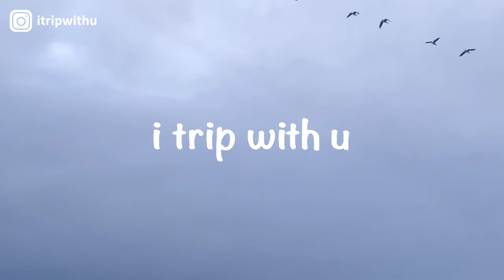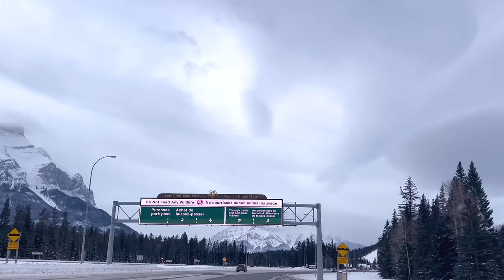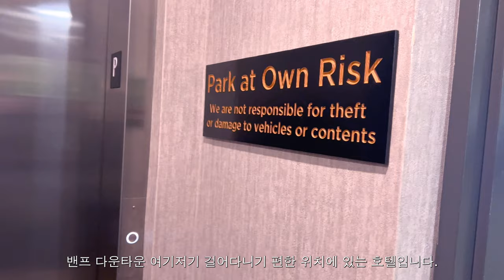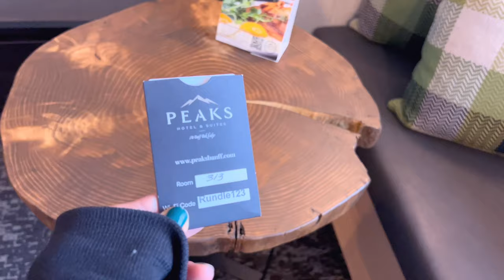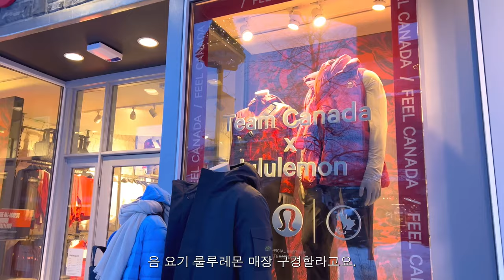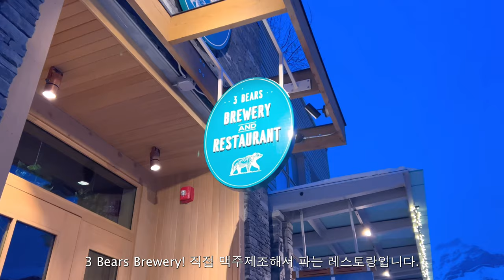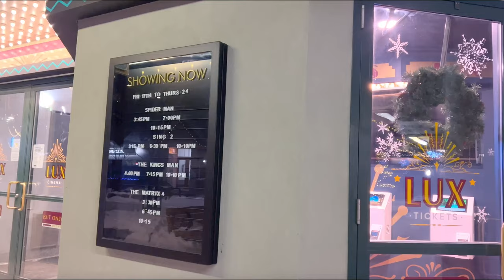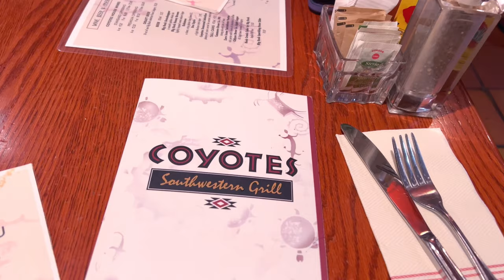Peaks Hotel & Suits | Downtown Banff | Banff Hotel Review | Things to do in Banff Alberta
👋🏻 Hi all,

In today’s video, I am going to share my overnight stay in downtown Banff. All place information links are down below here. Please enjoy and let me know if you have any questions.

*Chapters
00:00 Intro
03:48 Banff National Park
05:42 Peaks Hotel & Suits Check in
09:51 Walk in the street
12:55 Three Bears Brewery
14:36 LUX Cinema
15:47 Next day morning
17:10 Coyotes breakfast
18:38 Check out
21:03 Ending

*We provide Korean and English. You can turn on subtitles by clicking the CC icon of this video.